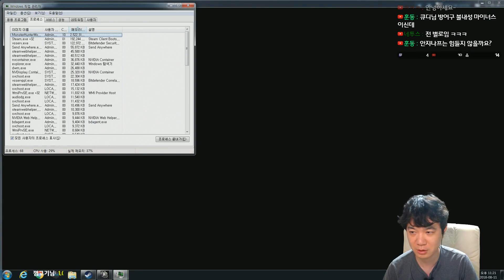몬스터 헌터 : 월드 PC Monster Hunter World 몬린이 일기 3일차 #18 - 넘을수 없는 벽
► 명작 몬스터 헌터 시리즈가 드디어 PC판으로 발매되었습니다. 초보 몬린이가 베터랑 헌터가 될수 있을까요?

► 추천해주실 게임 있으시면 답글 달아주세요.